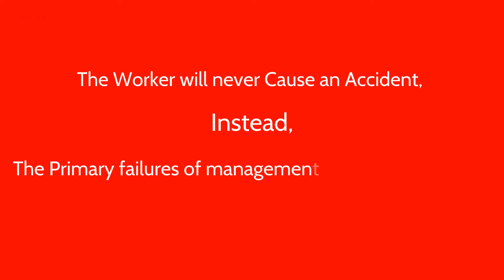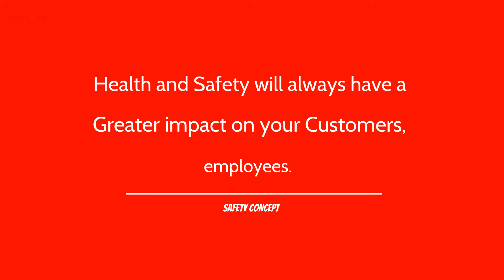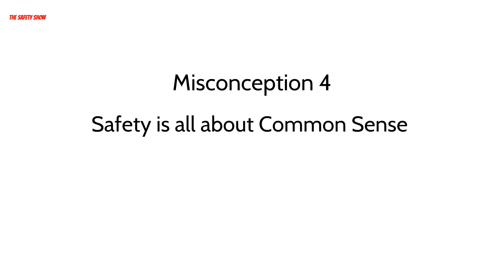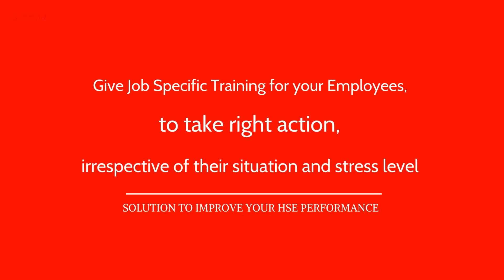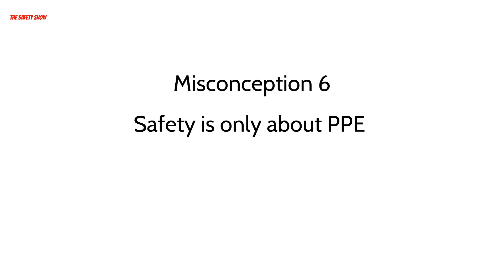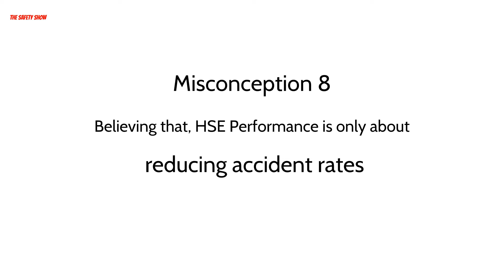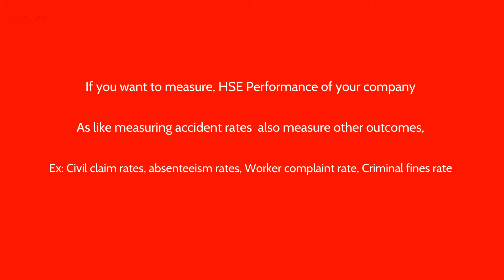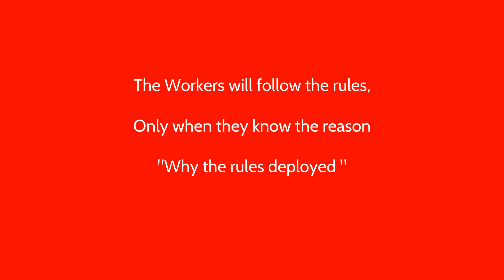Safety Videos: 10 Common Misconceptions | Safety Officer Training Video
Must watch video for safety engineers. safety managers and consultants. This video will open up 10 safety concepts.

As a Safety Practitioner, You may have to came-up with following arguments and misconceptions in your company.

1. Workers will never follow the safety rules and they are the reason behind workplace accidents
2. The health and safety department costs a lot but the financial benefits are low and It is only supporting department.
3. The Company will get have insurance for every loss
4. The Safety department itself a waste of investment
5. Safety Officers are only in the company to check the PPE
6. Safety is all about common sense and anyone Can practice it
7. The  Accidents are happening, so the safety department is less effective
8. Zero accidents will never be achieved
9. Giving punishment is the prime role of the safety department etc.

The Experienced foremen or workers used to say "they never had an accident in their experience".

"This One, Video will answer For all their Questions and Arguments".

Watch the video till the end to get complete concepts.

The mission of The Safety Show Channel is to deliver Quality health and safety videos for free to all the safety officers and engineers.

I love hearing your opinions and feedback.